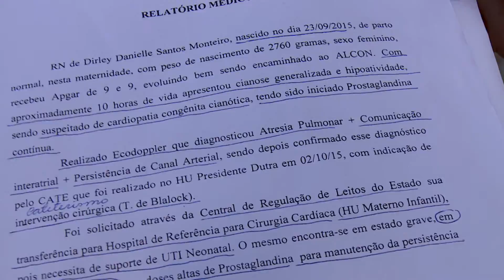Bebê de três meses aguarda transferência para fazer cirurgia